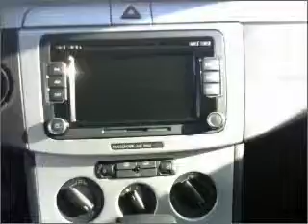2010 Volkswagen PASSAT WAGEN - Whitefish MT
Year: 2010
Make: Volkswagen
Model: PASSAT WAGEN
Trim: WAGEN
Engine: 2.0t
Transmission:
Color: White Gold
Mileage: 11
Address:
6331 HWY 93 South